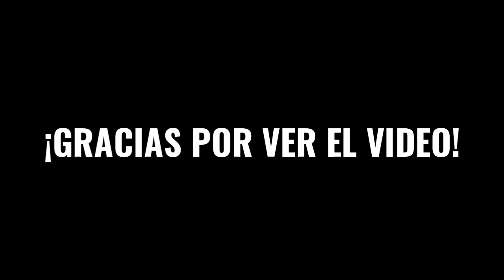Cristiano Ronaldo 2019 ● Rise - Jonas Blue ft. Jack & Jack ᴴᴰ